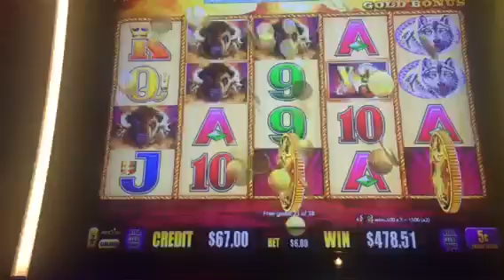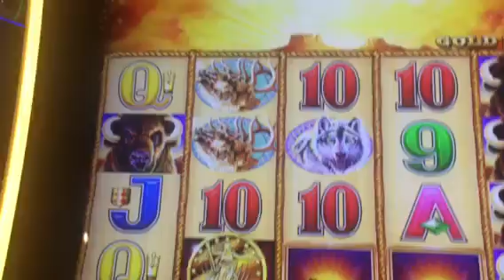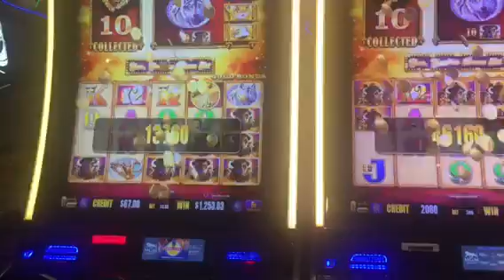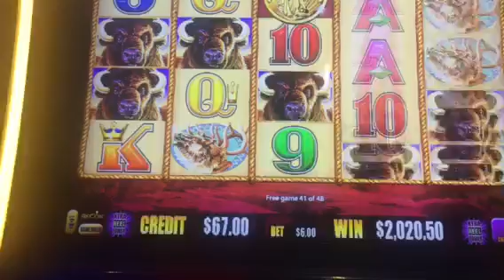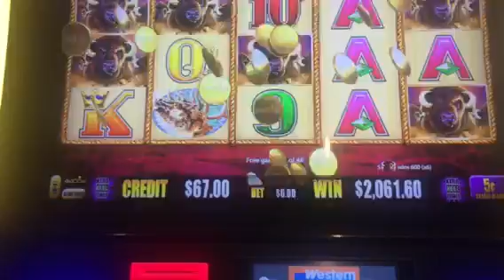DOUBLE BIG Win! HAND PAY BUFFALO GOLD! Jackpot Handpay!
Buffalo slots going off side by side! $6 Spins & $3 spins!!! Had to stop the video before the $6 spin slot was finished. actual hand pay was $2700!!!

Subscriber next to me also won a hand pay for 1200 on her $3 spin!!! Angel was around for sure!!! Very Exciting!!!